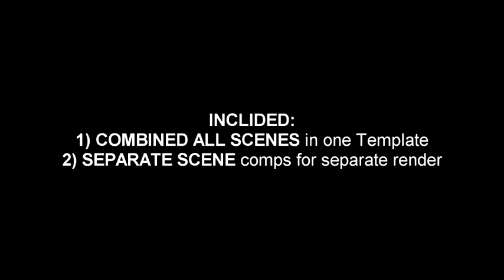Race Zone - Title design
Stunning title design is ready to race for your next projects. Really easy to use as a video tutorial included.

FEATURES • RESOLUTION : 1920×1080 (30FPS) • PLACEHOLDER: 6 Text/Logo holder • PLUG-INS: No plug-ins required • TUTORIAL: Easy to understand video tutorial included